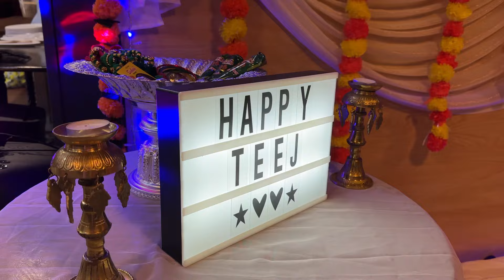Teejako rahara aayo Bari lai | Teej celebration 2024| Leconfield,Uk